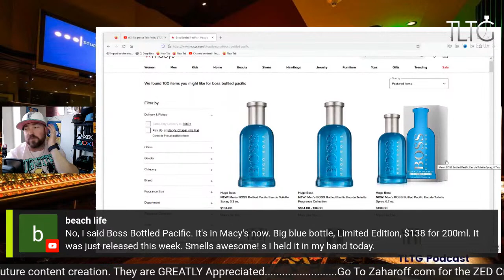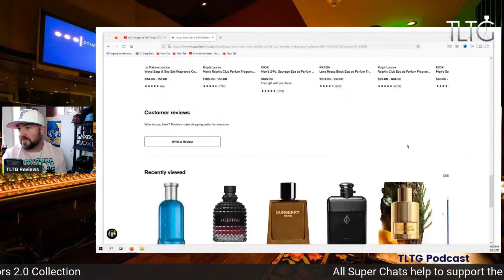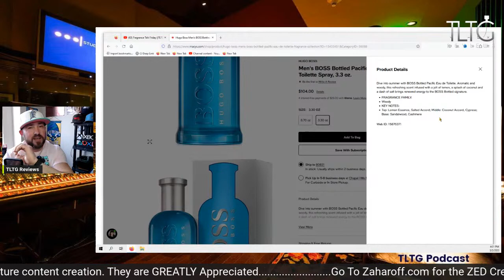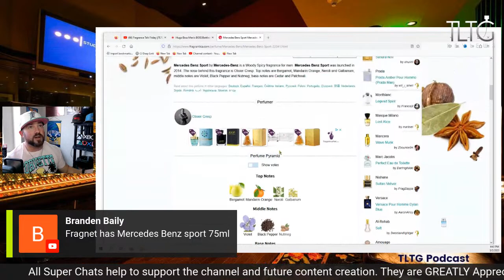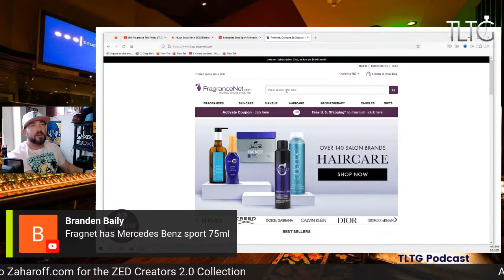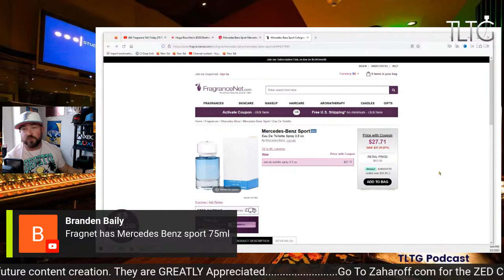NEW Boss Bottled Pacific + LIVE Chat | TLTG Reviews LIVESTREAM 2023